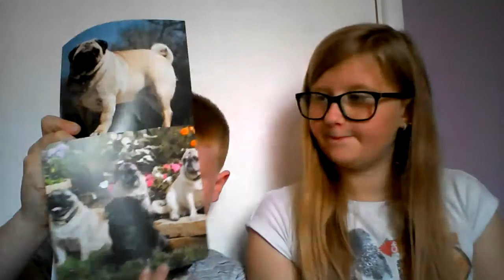So so sorry 🐷🐲